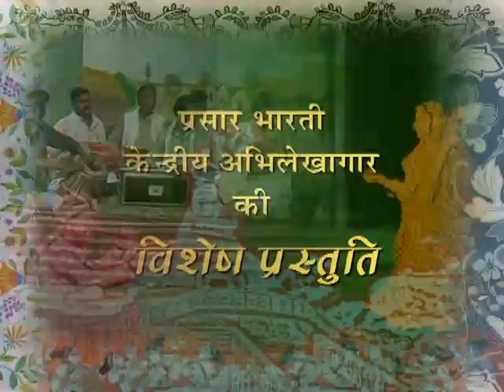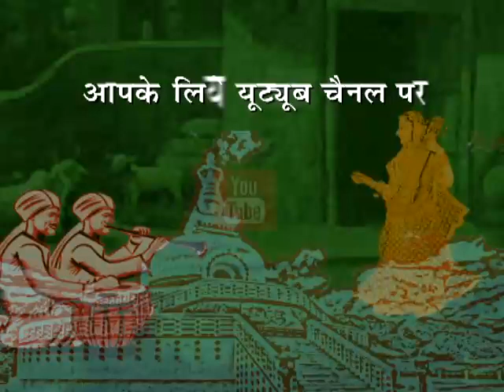Bhojpuri Bhakti Lokgeet | Folk Songs | Music | Culture | Promo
Prasar Bharati Central Archives presents Bhojpuri folk songs soon on our channel. Bhojpuri folk songs shows the folk culture of Bihar & East U.P.